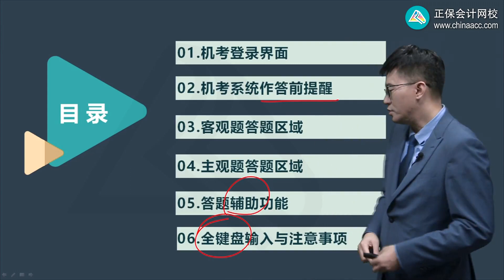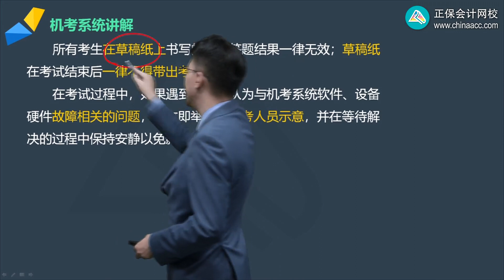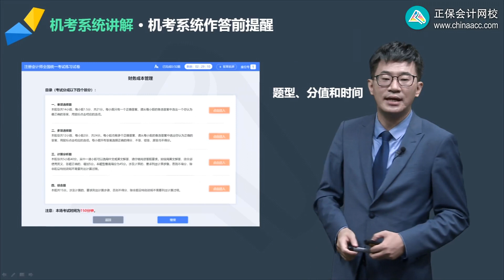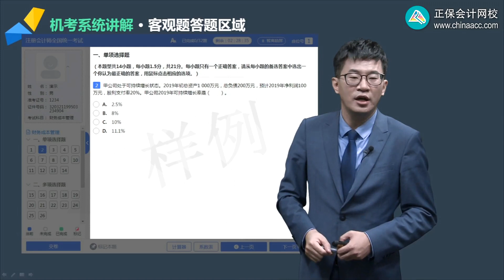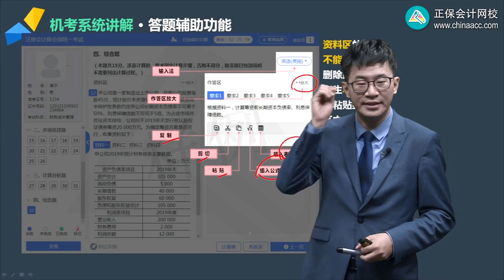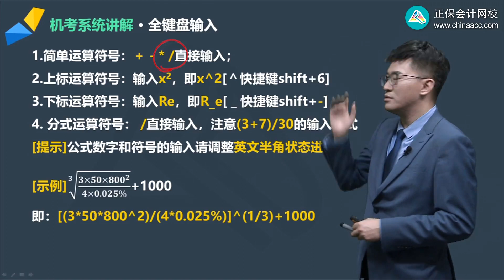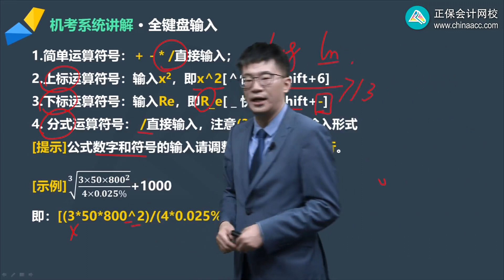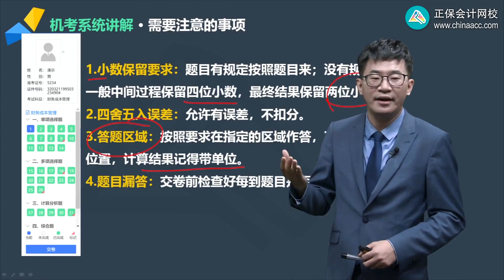2022 CPA 经济法 杭超 机考操作技巧第0101讲 机考操作技巧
2022  CPA  经济法  杭超  机考操作技巧